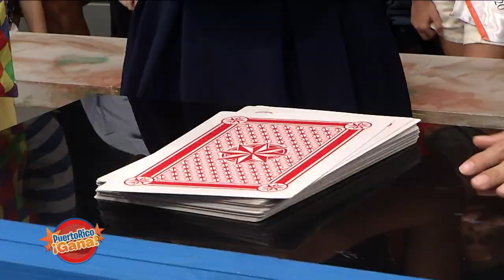Puerto Rico Gana - 9–04-2019- #1